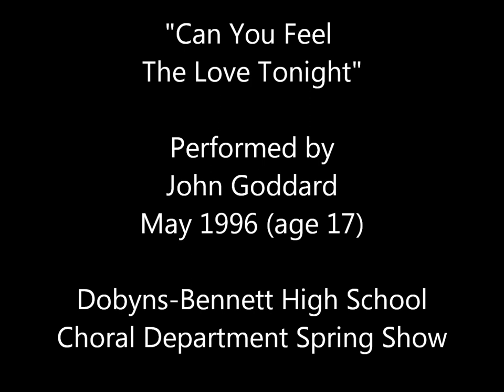John Goddard sings "Can You Feel The Love Tonight"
This audio was taken from the 1996 spring choral concert presented by Dobyns-Bennett High School's Choral Department. I was a 17-year old senior and a member of Impact Showchoir